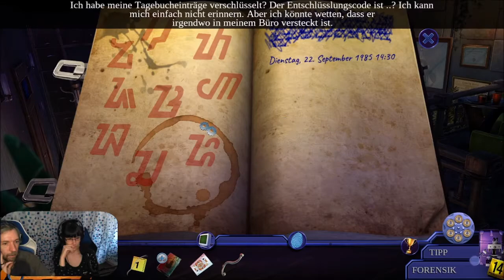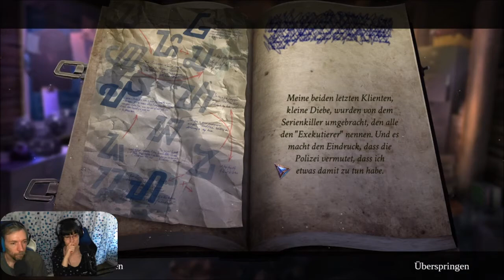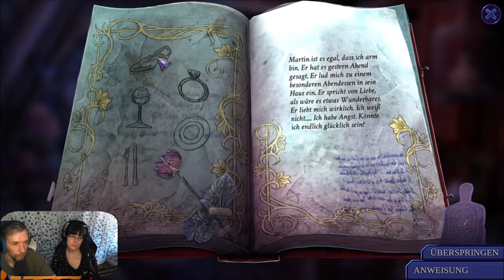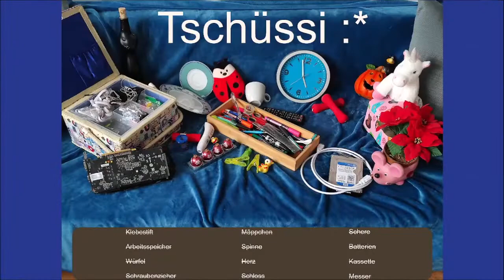Ghost Files 2: Tödliche Amnesie #01 - Twitch Replay 18.08.2021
Ghost Files 2: Tödliche Amnesie
Der Privatdetektiv und ehemalige Hardcore-Polizist, Arthur Christie, wird mit einem Fall konfrontiert, in dem nicht nur die Wahrheit, sondern sein eigenes Leben auf dem Spiel steht.